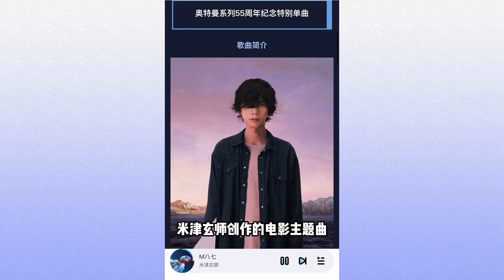電影《新·奧特曼》今日上映！未來還有兩部